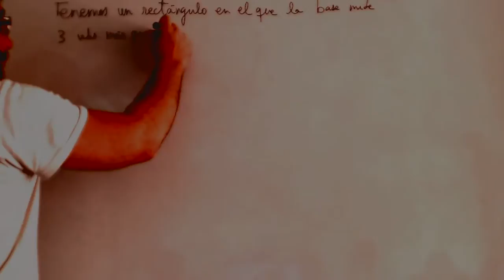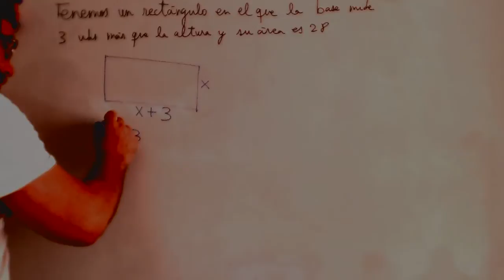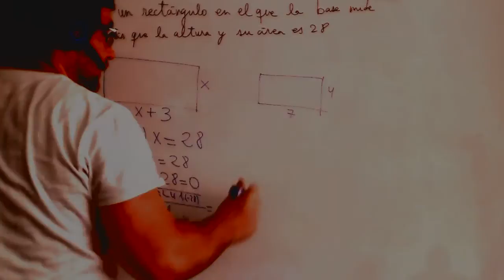Problemas de ecuaciones de segundo grado Rectangulo Academia Usero Estepona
Problemas de ecuaciones de segundo grado Rectangulo